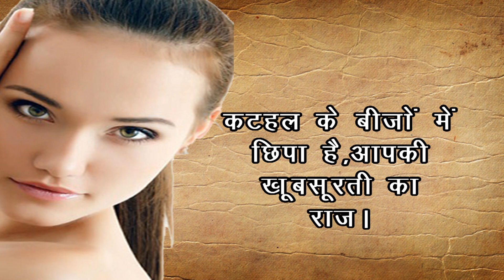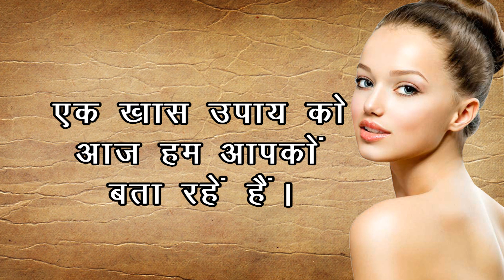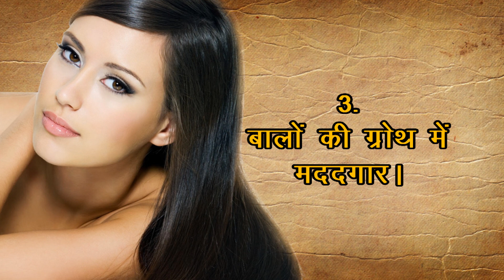कटहल में छिपा है आपकी खूबसूरती का राज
कटहल को तो वैसे आप एक सब्जी के रूप में ही जानते होंगे, लेकिन क्या आपको पता है की कटहल के और भी बहुत सारे फायदे हैं।  खुद ही देख लीजिये